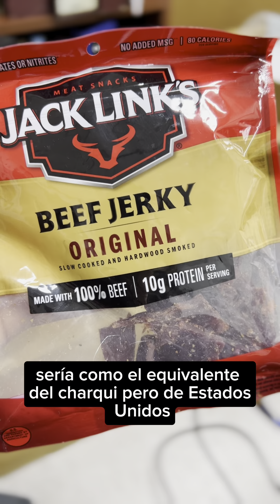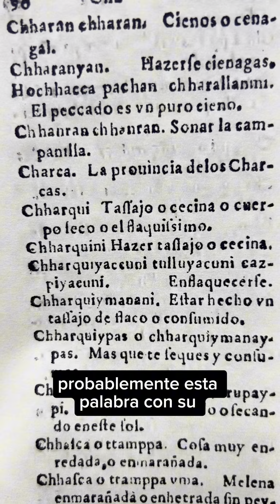T01-E06: ¿Charqui o Jerky?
Conoce el increíble viaje hemisférico del charqui y cómo el legado gastronómico de antiguos mineros sudamericanos persiste hasta hoy en Estados Unidos y en el inglés 🤠🇺🇸
Tenemos una idea para el capítulo 7 🤗 ¿Lo hacemos o no?